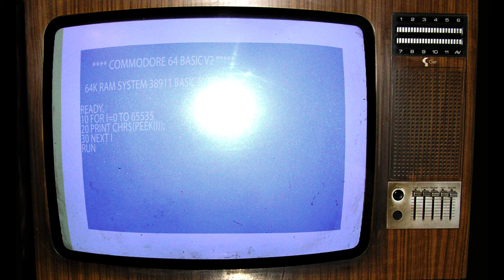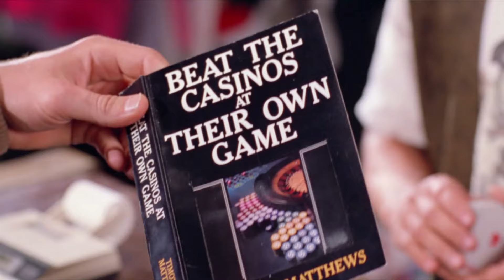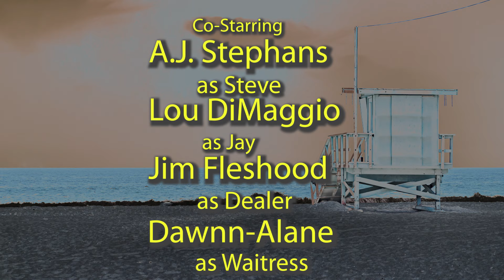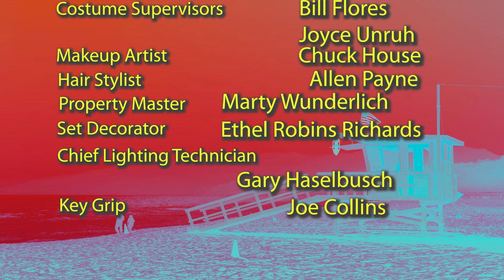Baywatch Watch - Season One - Episode 16 - Snake Eyes (TV Review)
Eddie, Cort, and Craig hed off to an illegal casino ship because Little Eddie is feeling a little lucky for an ass-kicking tonight.  Meanwhile, Mitch makes out with Hobie's teacher for a little ...extra credit! Boy does he sure care about his son's schooling huh!